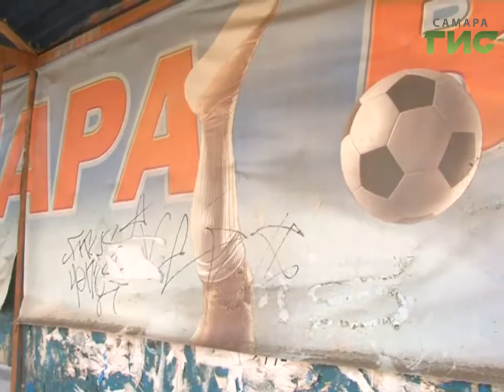Вандалов накажут рублем. За порчу плакатов с футбольной тематикой на остановках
Вандалов накажут рублем. За порчу плакатов с футбольной тематикой на остановках - до 2-х тысяч рублей будут платить нарушители. Если их поймают.  Пока же менять изуродованные плакаты на новые приходится за казенный счет.